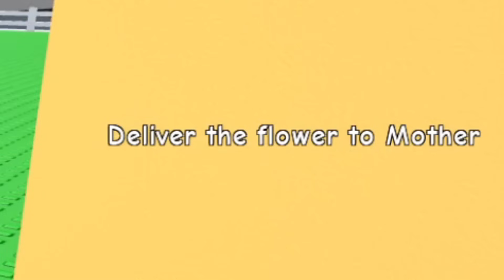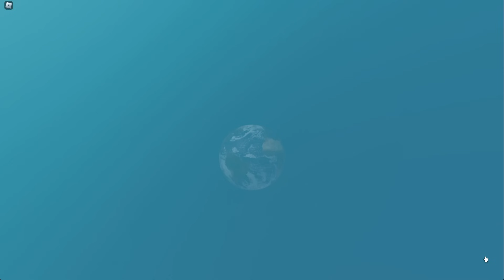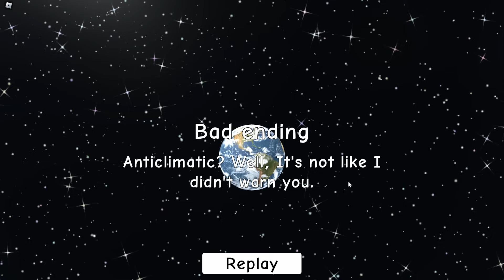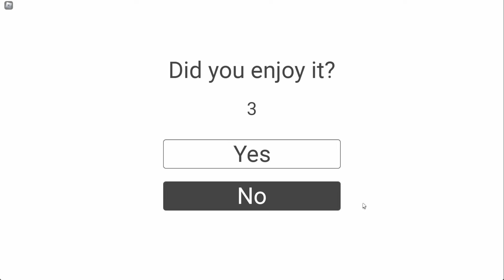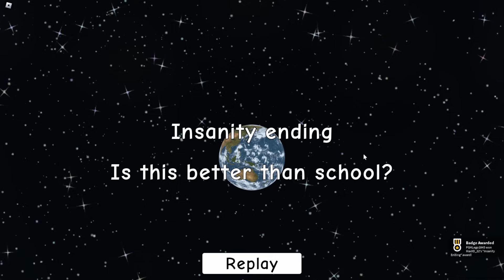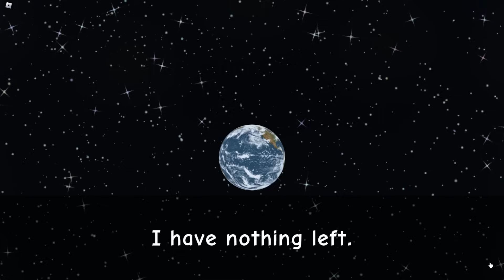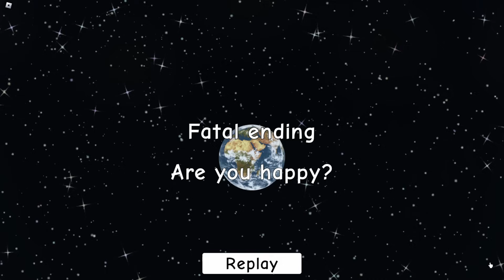Need More Heat ALL ENDINGS!! (A Roblox Game)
Your mom. Enjoy the video. :,)